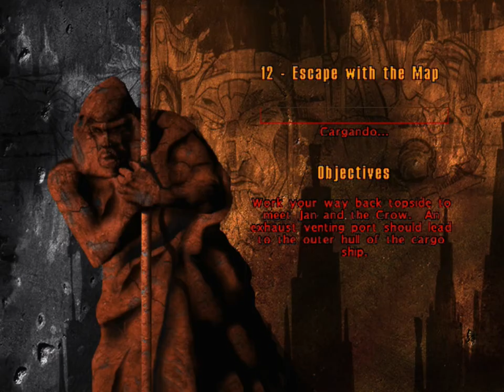Jedi Knight - Dark Forces 2 - Stage 12